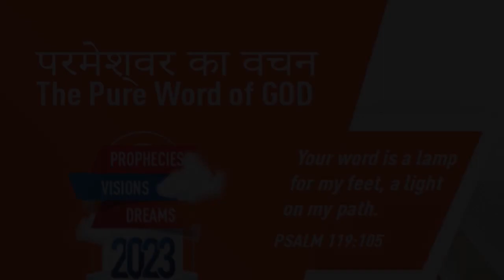”DO NOT FALL FOR SINNERS” ENTICEMENTS” | Hindi | 27-JUN-2023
Language : Hindi
Verse : नीतिवचन 1 (Proverbs 1)

10. हे मेरे पुत्र, यदि पापी लोग तुझे फुसलाएँ, तो उनकी बात न मानना।

10. My son, if sinners entice thee, consent thou not.